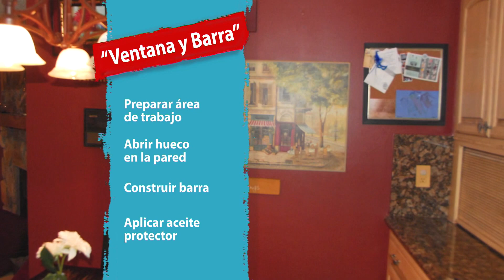SOS Salva Mi Casa | SOS Salva Mi Casa conoce a Joannie y Obel | Telemundo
Video oficial de Telemundo SOS Salva Mi Casa. Andrea Minski y José Pérez de SOS Salva Mi Casa llegan al hogar de una familia que está cumpliendo 10 años de aniversario.

SOS: Salva Mi Casa
Es un programa en el cual cada episodio cuenta con una familia que tiene tres distintos proyectos en su casa que necesitan ser reparados o mejorados a tiempo para un evento especial de la familia, como un cumpleaños, una boda, o una reunión familiar. Un equipo especial de expertos los estará ayudando y guiando a lo largo del camino para cumplir sus metas.